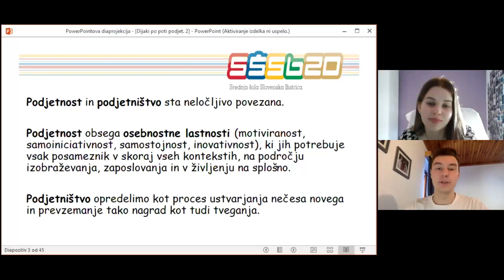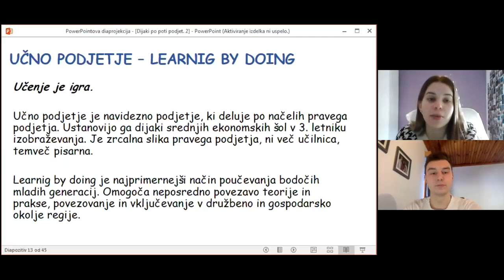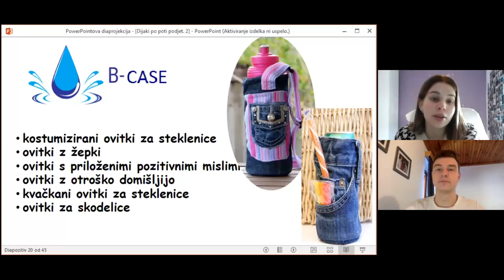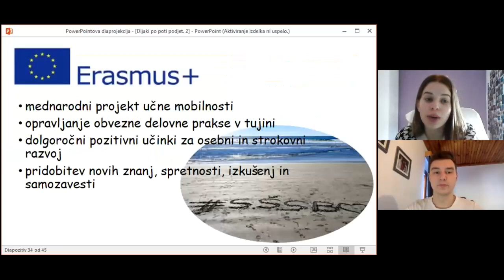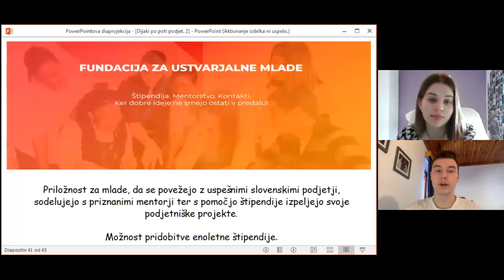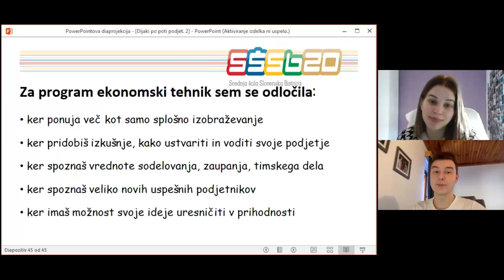Po poti podjetništva